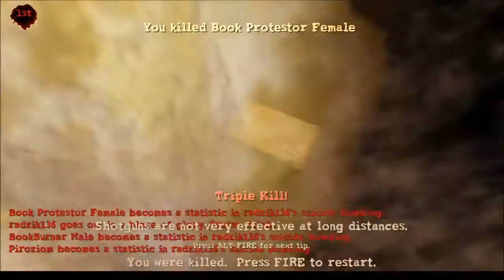Postal 2 multiplayer: Piroziom vs Radzik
Bitwa w grze- Radzik kontra Pirozom =)